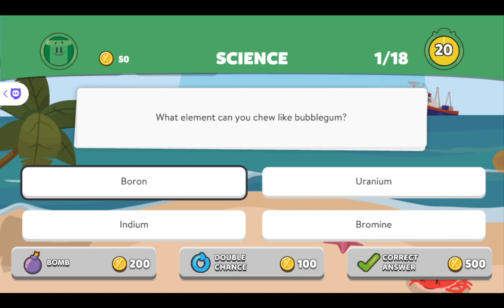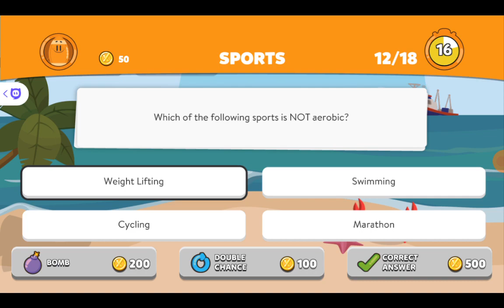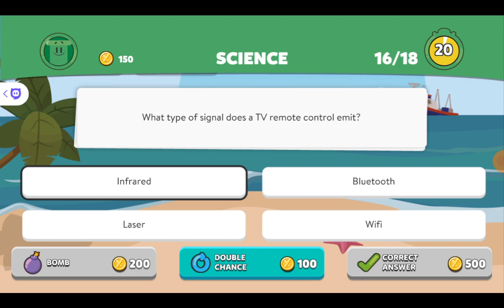Playing Trivia Crack